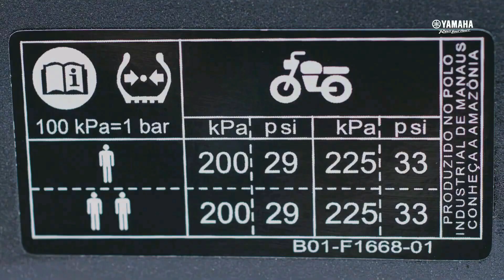Finally 2024 Yamaha FZ-S V5 New Model - Launched ? Date Confirm?😍New Change & Feature💪Yamaha FZ-S V5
Finally 2023 Yamaha FZ-S V5 New Model - Launch Date Confirm?😍New Change & Feature💪New Yamaha FZ-S V5

Chin mount
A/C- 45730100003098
IFSC- BARB0MOWAXX

The Biker Sameer